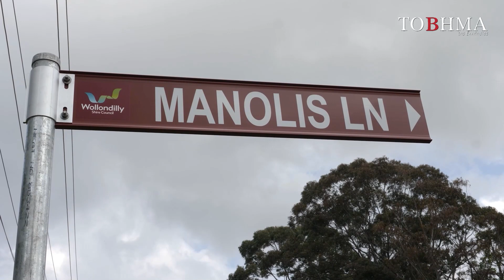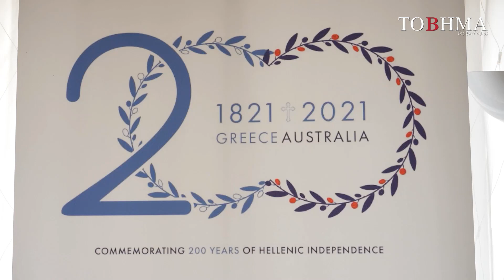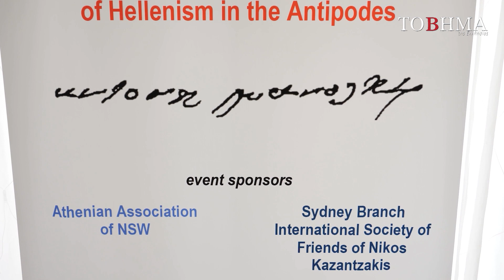Inaugural Event for the Bicentenary of the Greek Revolution in 1821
In the NSW town of Picton, the place where the Greek-Australian pioneer, Antonis Manolis rests, the inaugural event took place of the National Committee of the Holy Archdiocese of Australia for the Bicentenary of the Greek Revolution in 1821.
Στο Πίκτον της Νέας Νοτίου Ουαλίας, τον τόπο όπου αναπαύεται ο πρωτοπόρος Ελληνοαυστραλός Αντώνης Μανώλης, έλαβε χώρα η εναρκτήρια δράση της Εθνικής Επιτροπής της Ιεράς Αρχιεπισκοπής Αυστραλίας για την επέτειο των 200 χρόνων από την Ελληνική Επανάσταση του 1821.